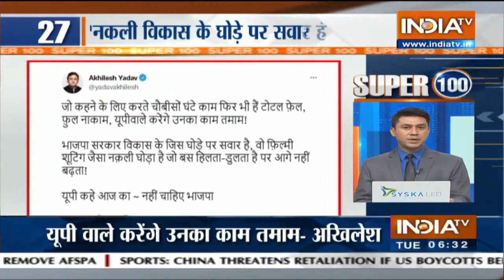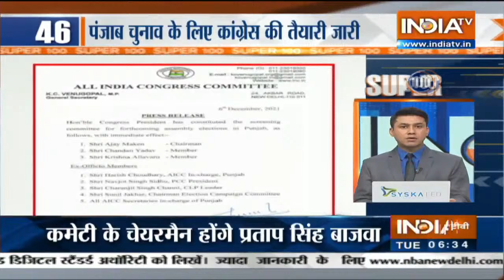Super 100 : देखिए आज के दिन की 100 सबसे बड़ी ख़बरें | December 07, 2021